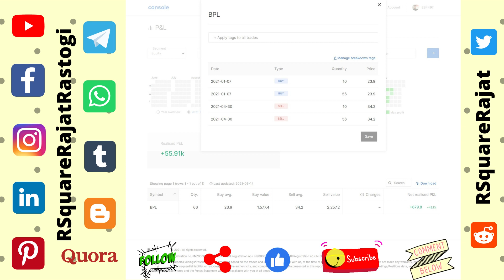#22 (2021) || BPL || 43% || 114 Days || Delivery/CNC Order || STCGs || RSquare Rajat Rastogi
Not only Speculation/Gambling & Trading but also Investing in any asset type is subjected to market risk/possibility and many other unpredictable/random/irregular variables/events/cases which are very difficult to predict & understand fully but we can feel/sense/observe/notice those events, past/prior/former/earlier behaviour/action/performance is not a guarantee/assurance of future/coming/expected action. Viewers/watchers are requested to understand fully/note that not only speculation/gambling and trading but also investing in any asset type is full of adventures/experiences, highly/extremely unpredictable/random/variable/irregular performance and wrong/incorrect act may lead/direct to substantial losses. So, do invest/trade/speculate/gamble money/capital/asset/deposit/wealth according to your risk-bearing capacity/potential/financial condition. The losses may be so huge that it may make on the solvent. Thus, watchers are requested to think an infinite number of times before entering not only into any trade/position/contract in the stock market but also in any class of asset and in case they do so then they should do it under the direction/guidance/supervision of some expert/connoisseur/master/professional or do after becoming a master in this field/subject/discipline/domain. Should you have/possess any doubts/difficulties/questions/queries, you should seek/ask advice/help/direction from an independent, genuine/reliable and suitably/well fit licensed/certified/approved financial advisor.

Indeed, these things may not be suitable for everyone even with proper research, knowledge, information and yes, sometimes due to bad luck, fortune, chance or destiny also. Speculation/Gambling, Trading and Investing in any financial instruments without proper data, study, knowledge, and yes, sometimes without luck, fortune, chance or destiny also carry a high level of risk/possibility, can work both for and against you and can lead to/result in the loss of part or all of your investment/asset/capital/deposit. You should not invest/trade/speculate/gamble money/capital/assest that you cannot afford/bear to lose. Besides, you should assure that you have sufficient/enough/adequate time to manage/handle your wealth on an active regular basis.

On this platform/stage, I share insights on everything related to investing, trading and speculation/gambling in the various financial instruments/assets. I do not give any order, instruction, support, opinion, tip, idea, direction, recommendation, advice, suggestion, guidance, or supervise on any asset type regarding investing, trading and speculation/gambling and firmly/strongly believe/conclude that viewers/watchers should do their own proper convectional groundwork, gather information, gain knowledge & experience continuously/time to time, and also, sometimes believe in chance, fortune, luck & destiny. Here, my aim/motive/intention/mission/purpose/plan is to just show/tell/reveal/share whatever I did with my cash/wealth/capital/money/asset regarding/with the help of investing, trading and speculation/gambling in any particular/selective financial instrument/asset of the stock market.

NOTE: All content used is copyright, Use or commercial display or editing of content without proper authorization is not allowed.